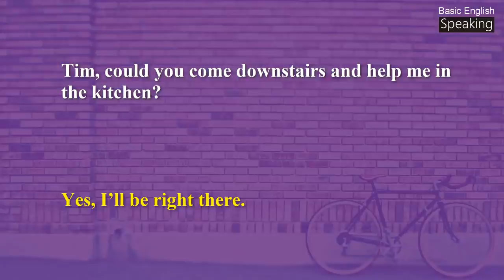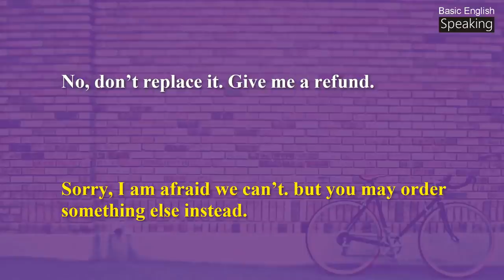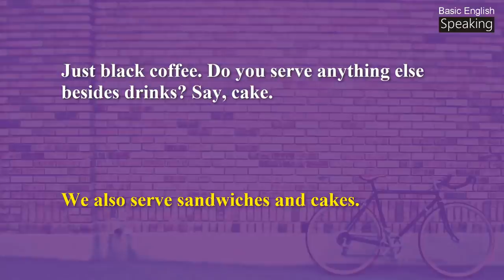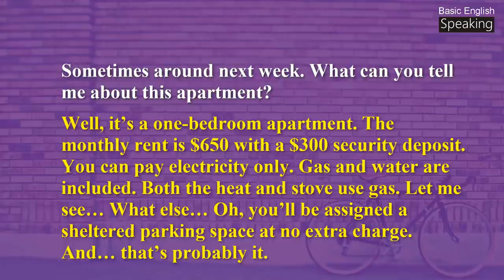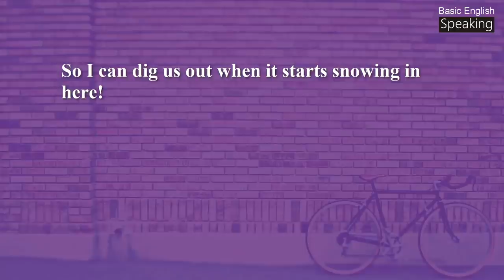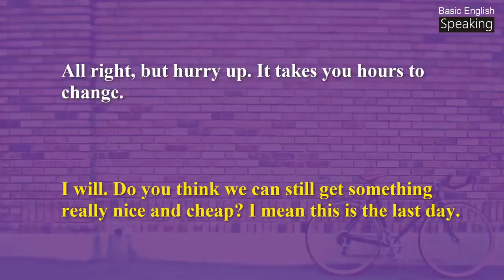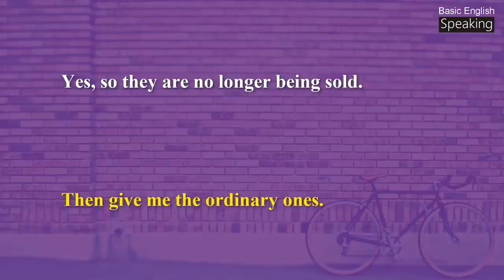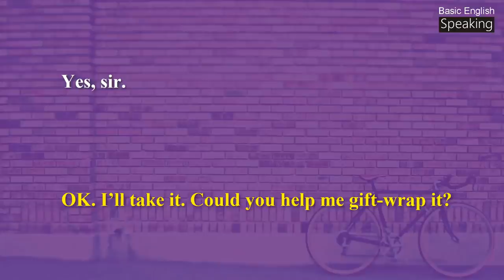English speaking for daily conversation or work | Learning how to speak English fluently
If you want to practice your speaking, then watch the video again and try reading along aloud with the subtitles.

Learning how to speak English fluently:
PART 1 | FOOD - 00:02
Lesson 1 – Eat at Home - 00:06
Lesson 2 – Meals in a Day - 02:02
Lesson 3 – Eat Out - 03:36
Lesson 4 – At Mc Donald’s and KFC - 06:11
Lesson 5 – At Pizza Hut - 08:12
Lesson 6 – At a Bar - 09:50
Lesson 7 – At a Café - 12:17

PART 2 | PLACES TO LIVE - 13:51
Lesson 1 – Stay at a Hotel - 13:56
Lesson 2 – Rent and Move - 17:11
Lesson 3 – House Facilities - 19:46
Lesson 4 – Temperature in the Room - 21:35
Lesson 5 – Air Conditioning - 23:51
Lesson 6 – Apartment Management Service - 25:22

PART 3 | SHOPPING - 27:21
Lesson 1 – At the Supermarket - 27:25
Lesson 2 – Go Shopping - 29:38
Lesson 3 – At the Bookstore - 32:43
Lesson 4 – Buy Grocery - 34:43
Lesson 5 – Buy Household Appliance and Furniture - 37:23
Lesson 6 – Buy Cosmetics - 39:49